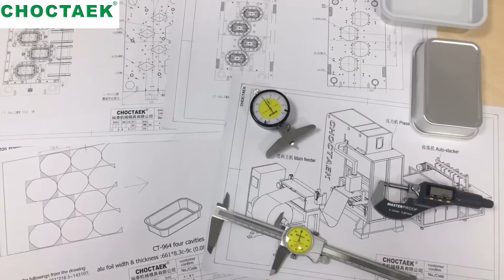Smooth-wall Aluminum Foil Container Making Machine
Smooth-wall Aluminum Foil Container Making Machine with Mould, which is for producing smooth-wall aluminum foil containers.

Smooth-wall container is more and more popular in people life .They are resistant to heat and sterilization and provide a high light and barrier protection ( ready meals). It is just as possible to have an attractive multi-chamber filling as to be able to heat it quickly without loss of flavour.

CHOCTAEK can provide the machine and mold to you to start this good product as your business.